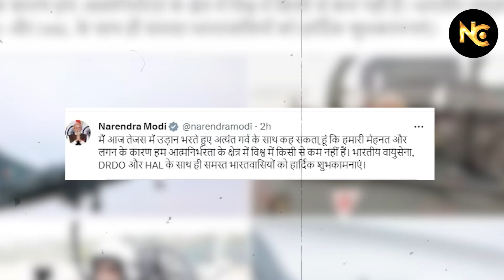PM Modi in Tejas। Tejas Fighter Jet में PM Modi की Sortie।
PM Modi Tejas Video: Tejas Fighter Jet में PM Modi की Sortie
पीएम मोदी ने तेजस में भरी उड़ान

पीएम मोदी बेंगलुरू में तेजस विमान पर सवार हुए

पीएम मोदी ने खुद ही शेयर की तस्वीरें